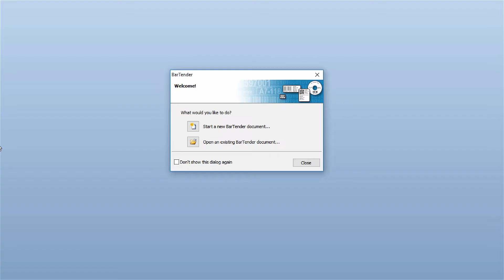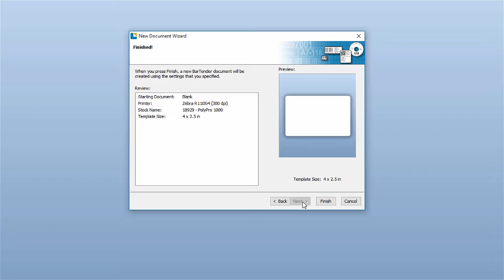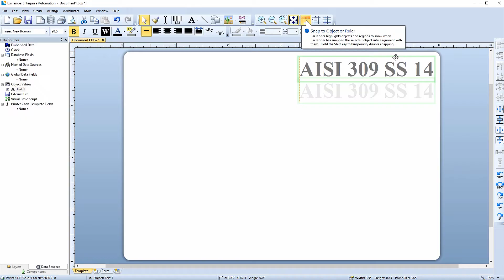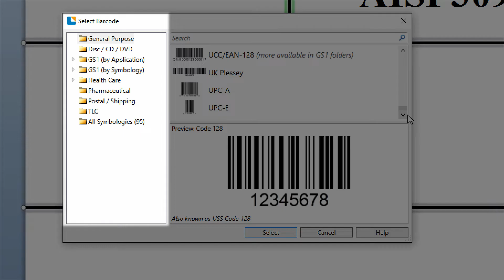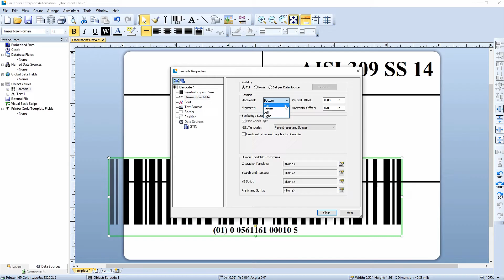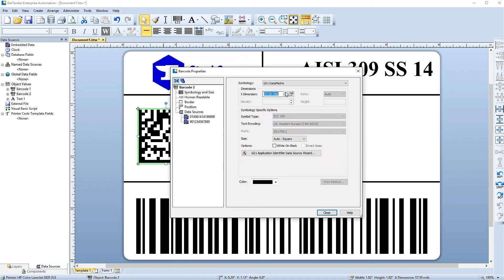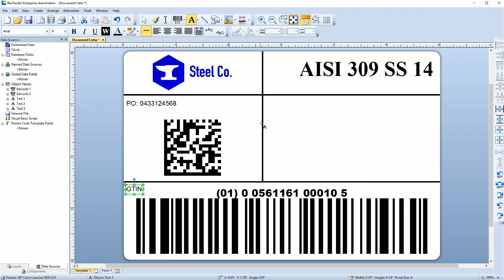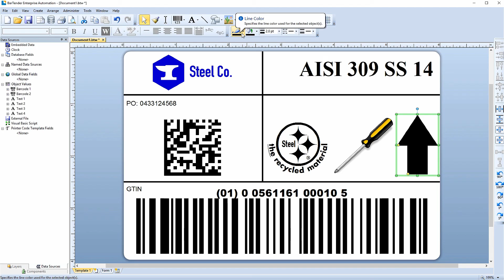Getting Started with BarTender Software: Template Design in BarTender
BarTender has a familiar and intuitive user interface for designing simple and complex templates for printing labels, cards and more. In this video, you'll learn just how easy it is to design your first templates using BarTender.